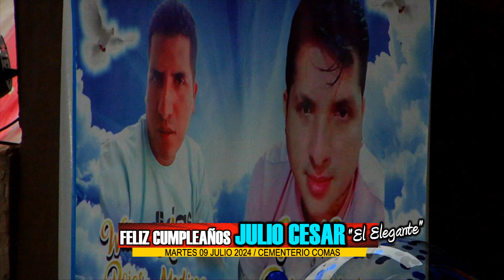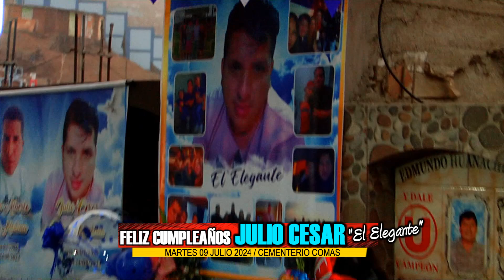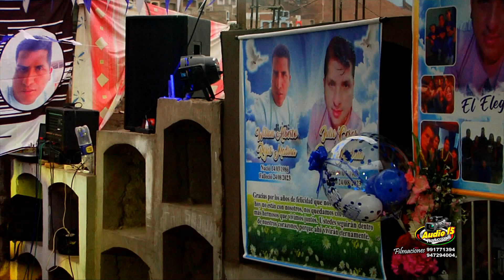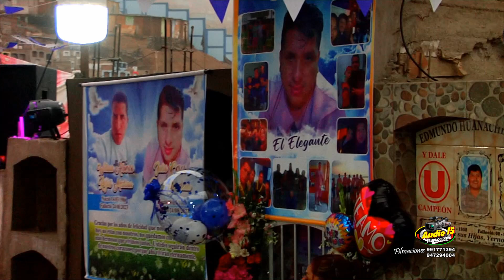AUDIO 15 PRODUCCIONES - EL GRAN CHAVALITO - MIX ROSERO *FELIZ CUMPLE JULIO EN EL CIELO*